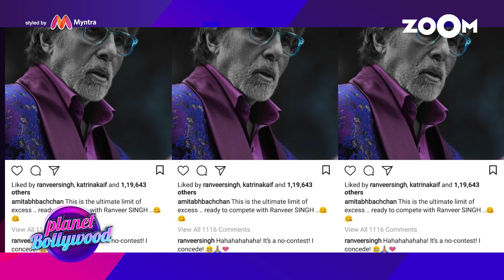Amitabh Bachchan Challenges Ranveer Singh In A Fashion Game